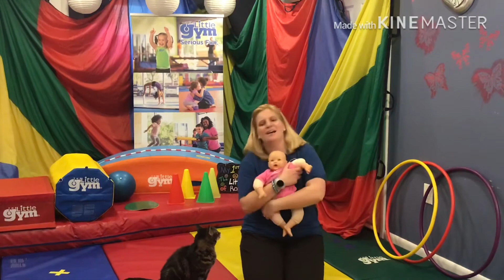Welcome to the Festival! Parent-Child Animal Adventure, At Home with The Little Gym of Roxbury!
Join Miss Danielle on an animal adventure! This song is geared towards 4 months to 3 years old but any age can join in! Grab your noise maker! Ages 4 months to 12 years old! The Little Gym at Home includes the same class elements that your children know, love, and experience at The Little Gym each week but are practiced in the comfort of your own home.